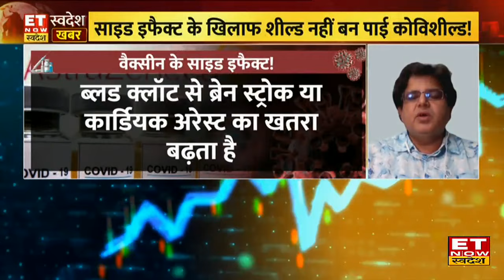Vacine Side Effect : कोविड वैक्सीन पर सवाल क्यों, जानिए एस्ट्राजेनेका ने UK हाई कोर्ट से क्या कहा?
Covid Vacine Side Effect : धर्मशिला नारायण कार्डियोलॉजिस्ट डॉ समीर कुब्बा ने बताया कि कोविशील्ड बनाने वाली ब्रिटिश फार्मा कंपनी का कोर्ट में कबूलनाम है। रेयर साइड इफेक्ट कोरोना वैक्सीन कोविशील्ड से हो सकते हैं। एस्ट्राजेनेका ने UK हाई कोर्ट में वैक्सीन के साइड इफेक्ट को माना है। कंपनी ने पहली बार कोविशील्ड के साइड इफेक्ट की बात मानी है। कुछ रेयर मामलों में खून के थक्के जम सकते हैं।